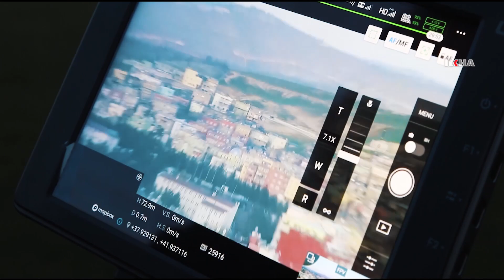Siirt'te asayiş ve trafik güvenliğinde dronlar kullanılacak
Siirt İl Emniyet Müdürlüğü, gece görüşüne sahip İnsansız Hava Araçlarını (İHA); narkotik, asayiş, trafik ve toplumsal olaylarda kullanarak havadan ve karadan kentin güvenliğini sağlayacak.

Değerli İzleyicilerimiz;

TÜRKÇE

KÜRTÇE-KURMANCI

ARAPÇA

İNGİLİZCE

FARSÇA

KÜRTÇE-SORANİ